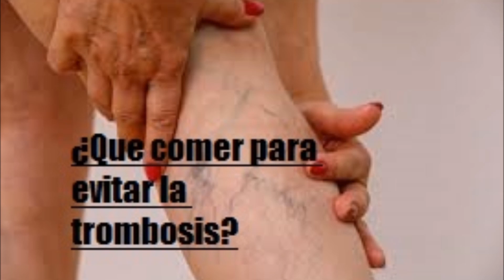¿Que comer para evitar la trombosis -Salud para la gente de mi tierra